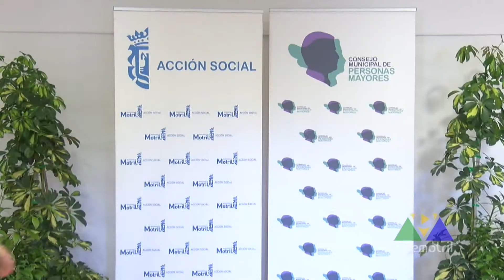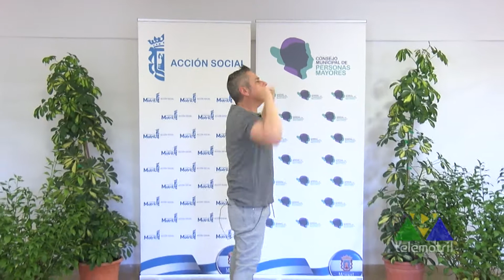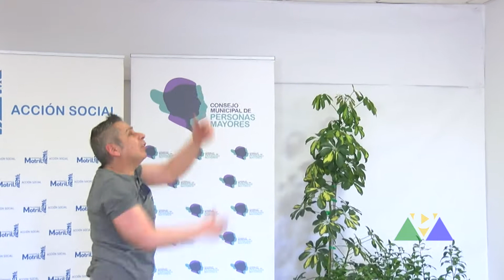Tele Activos 22 de marzo de 2021